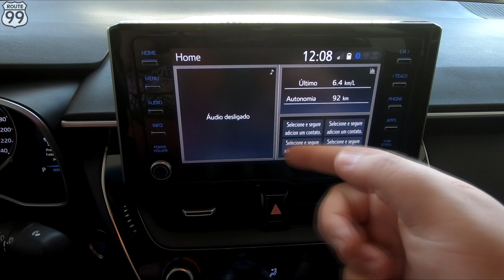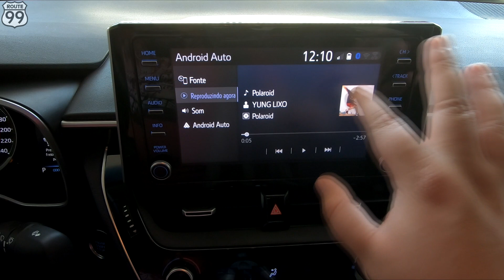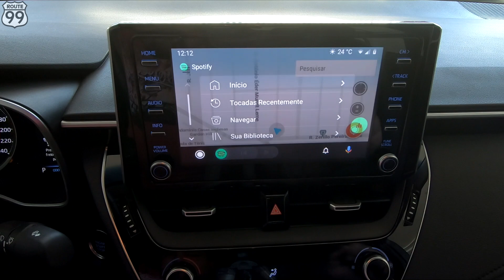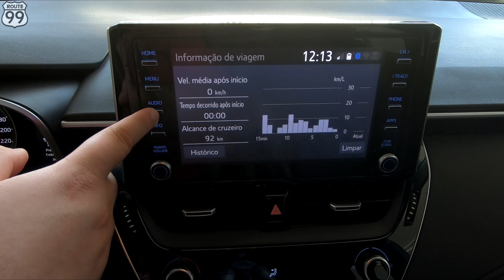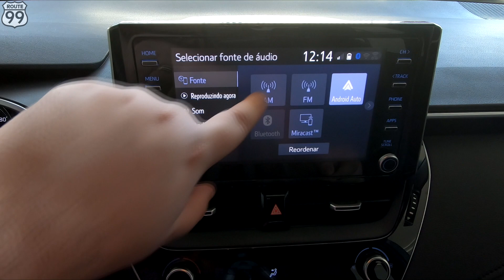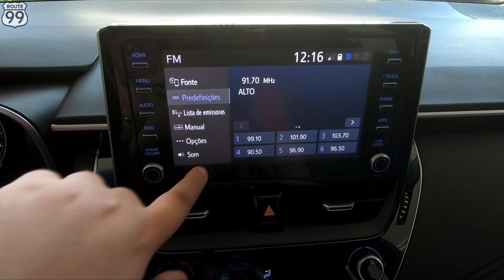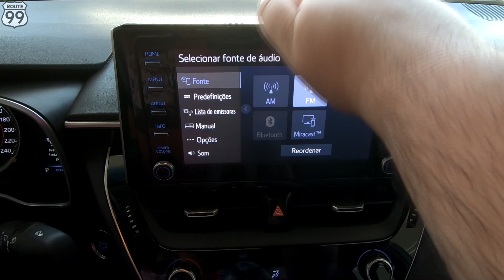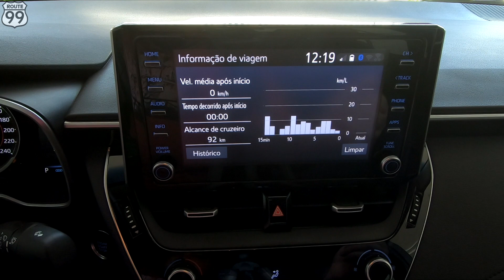COMO É A CENTRAL MULTIMÍDIA DO TOYOTA COROLLA 2020 | CANAL R99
Apesar do visual TV de tubo não ter agradado muitos, a CENTRAL MULTIMÍDIA do Toyota Corolla XEi 2020 é bem completa e traz funções interessantes. Nesse vídeo vamos avaliar ela em detalhes para poder ajudar você que estava na dúvida na hora de comprar o Corolla ou algum outro concorrente por conta da central multimídia.